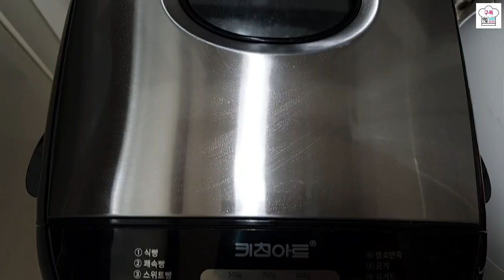빵요리 빵만드는 초보가 반미를 먹겠다고 호기있게 바게트빵(Baguette & Banmi) 만들기 만드는법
제가 작년 베트남 여행때 반미를 맛보고
조금 지난뒤 따라 만든적이 있죠
근데 바게트빵을 잘못 사서 맛있는
반미에 맛을 버렸어요ㅠ

그래서 바게트빵을 직접 만들어 반미를
해먹을꺼라 마음먹고 있었는데
그게 현실로 드뎌 만들었네요

빵만드는걸 두려워해 평생 빵은 안만들줄
알았는데 미흡하지만 바게트빵까지 만들다니~
조금씩 점점 빵 만드는데 힌트를
얻어 발전하는 모습보니 제자신이 기특
하기까지 하네요ㅋ

바게트빵 굽자마자 반미랑 보너스로 마늘빵을
만들었어요
직접 만든 바게트빵은 타지도 않고
고무줄처럼 질기지도 않은 쫄깃하고
바삭하니 정말 맛있는 맛이네요ㅋㅋ

제가 예상했던 바게트빵 맛에 반미도 내맘대로
만들어 봤어요
근데 이건 너무 맛있더라고요
아들들과 진짜 맛있다고를 수없이 말하면서
먹었어요ㅋㅋ

요즘 더욱더 집에서 모든걸 해결해야 하는
집콕에 별미 아이들 간식으로도 최고!

제대로된 바게트빵에 만들어 먹는반미
매력 품품! 뿜는 맛
맛있게 해드세요^^

오늘도 건강 유의하세요~♡

*재료
강력분500g 미지근한물280g 올리브오일1T
소금5g 드라이이스트6g 양배추 당근
베이컨6쪽 삶은겨란2개

*양념
식초1t(기호에 맞게 가감) 피쉬소스2/3T
설탕1T(기호에 맞게 가감)

*소스
마요네즈 스리라차소스 설탕 치즈소스

☆계량스푼과 저울 기준이에요☆
계량스푼과 어른밥수저와 동일해요

요리톡톡!맛톡톡!

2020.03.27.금